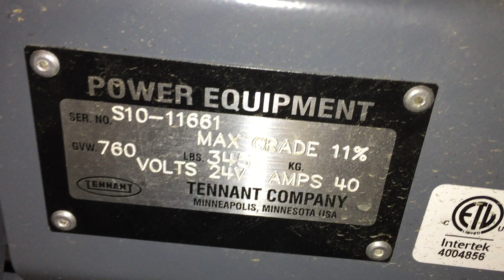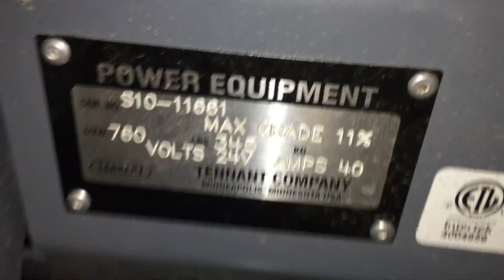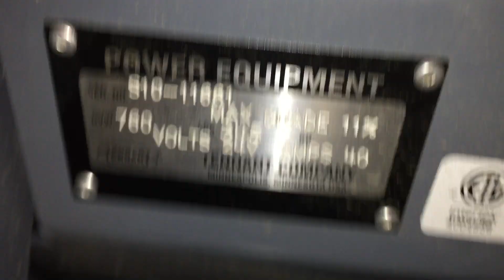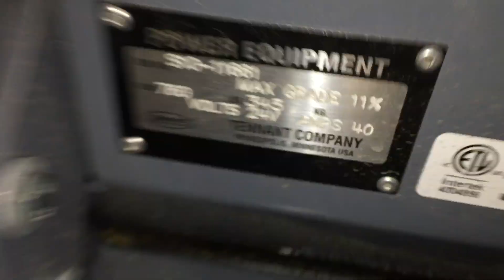Tennant S10 S#: 11661 Charging Test